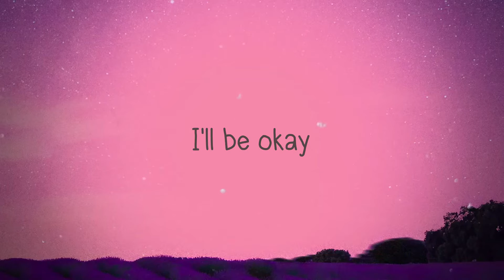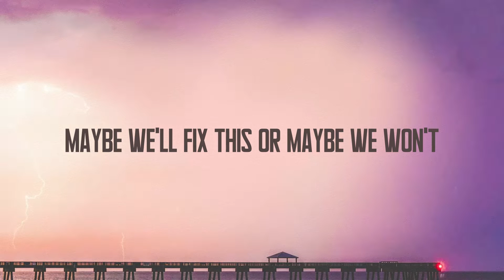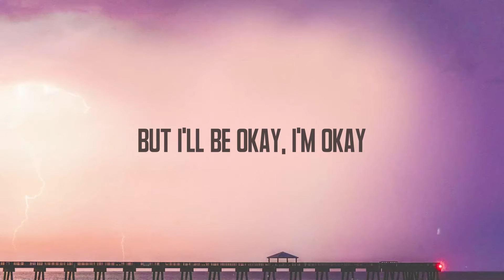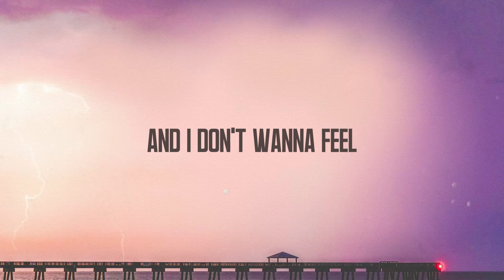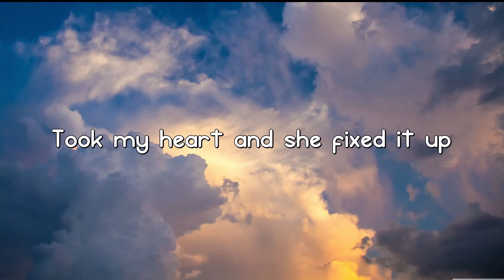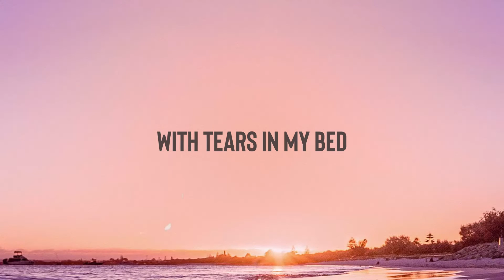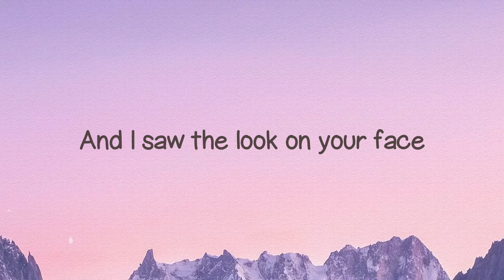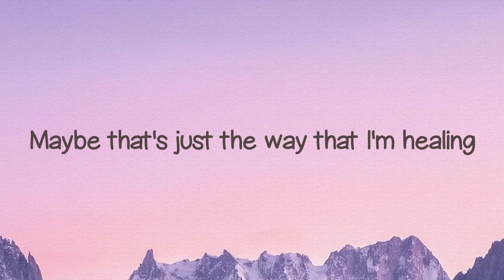Crying On The Dancefloor - Sam Feldt, Jonas Blue, Endless Summer, Violet Days [Lyrics Video] 💸